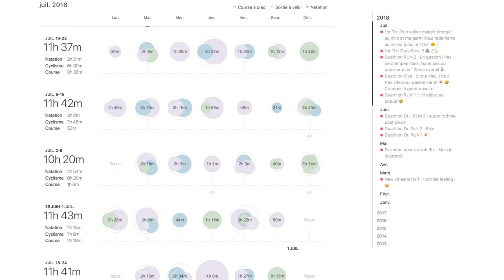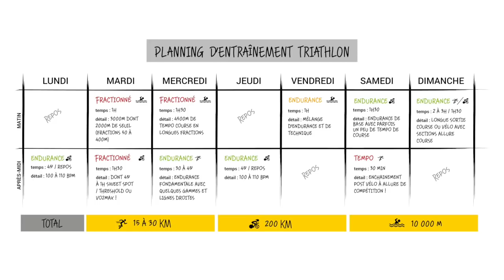Mon entrainement demi Ironman : Je vous explique ma semaine type !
Cet entraînement demi Ironman ne fait que commencer mais il est déjà bien lancé ! Car si mon World Championship Project débute tout juste mais je fais déjà tout pour réussir et mon entraînement est là pour m'y aider. Je vous explique tout les détails là-dessus !

► Running Addict c'est aussi 3 nouveaux articles par semaines sur le blog - Des centaines d'articles de conseils pour progresser en course à pied... Et des articles plus funs par ce que la course à pied c'est fun !